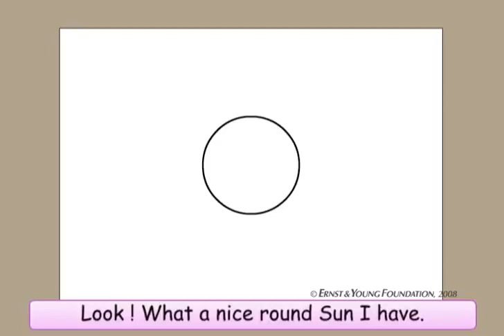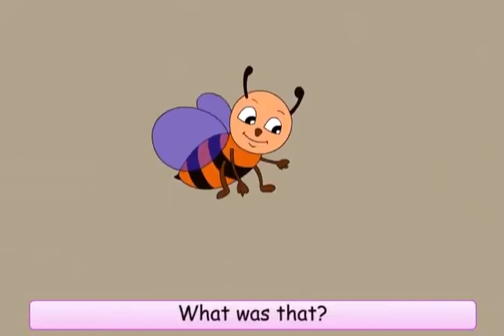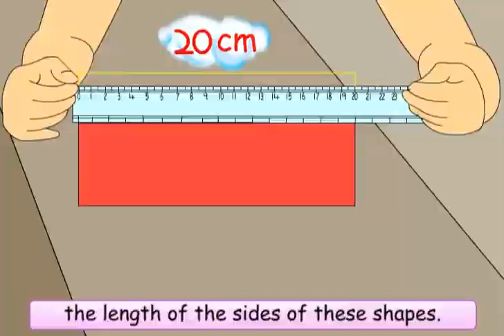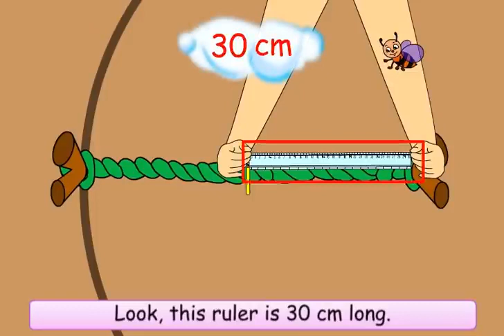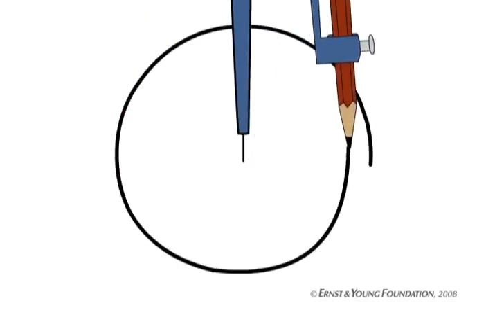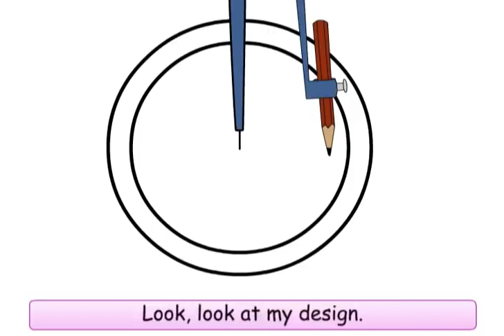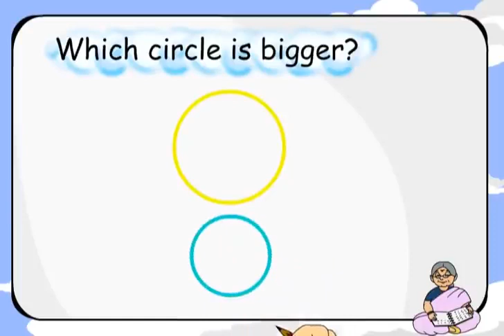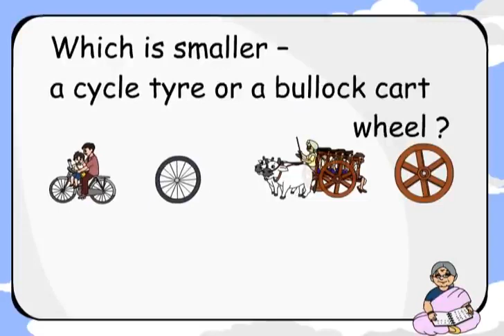Class 4 Maths Chapter 8 "Carts And Wheels" cbse ncert english medium